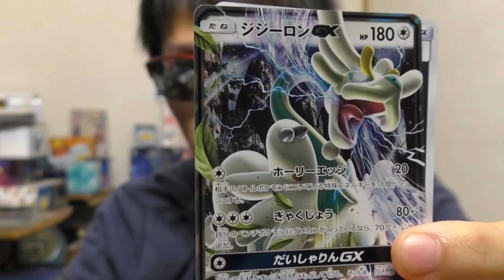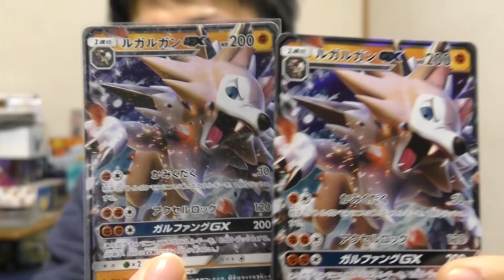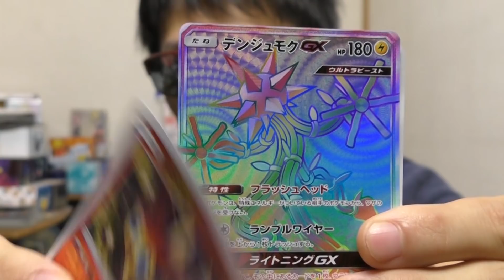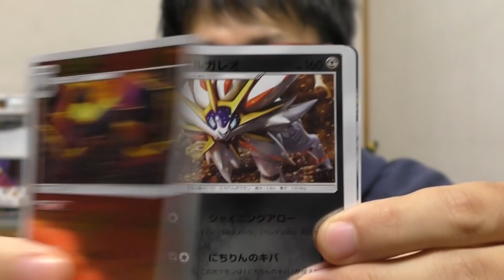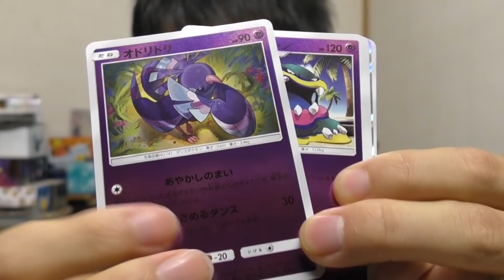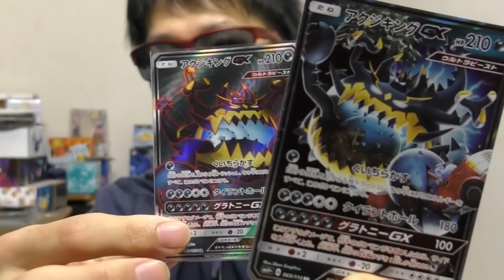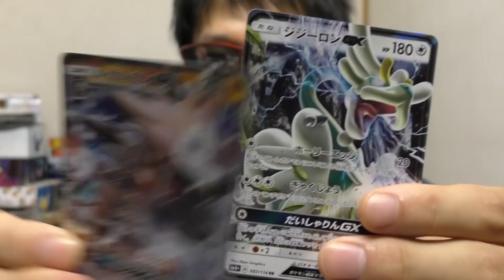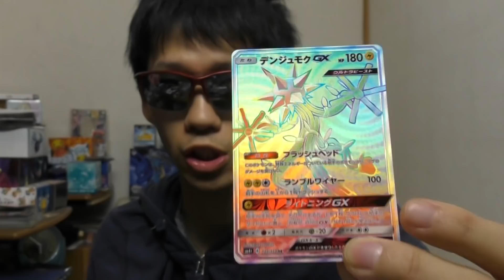GX確定ポケモンカードハイクラスパックGXバトルブースト2BOX目開封